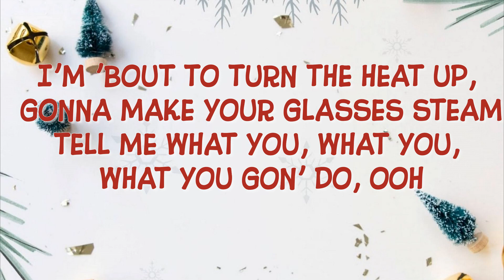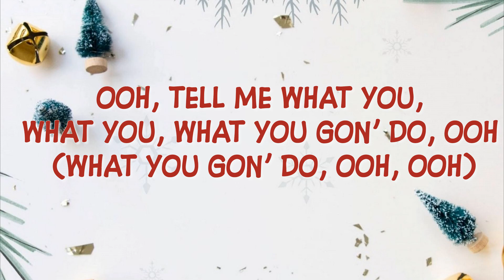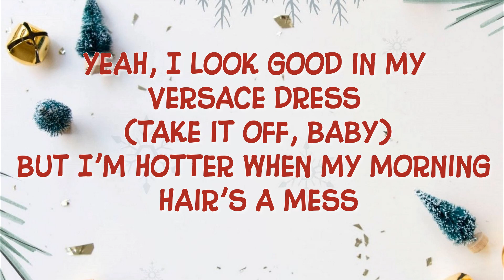Meghan Trainor ft Sri, Scott Hoying, Elyse Myers, Chris Olsen - Made You Look (A Cappella) (Lyrics)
Mhm-hm-hm